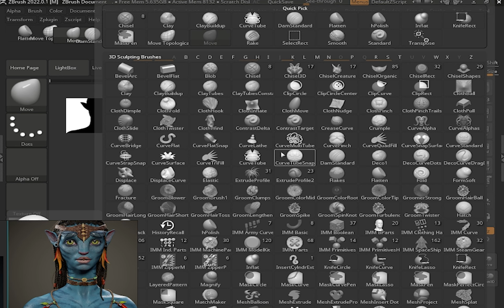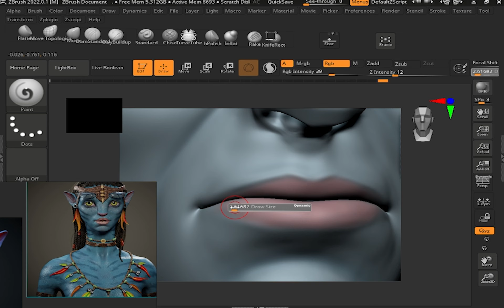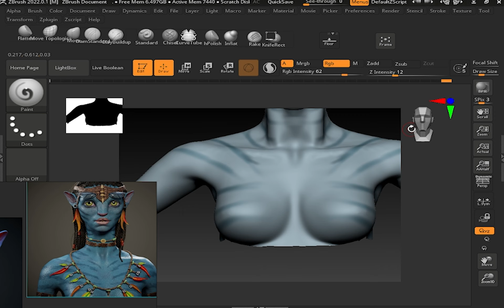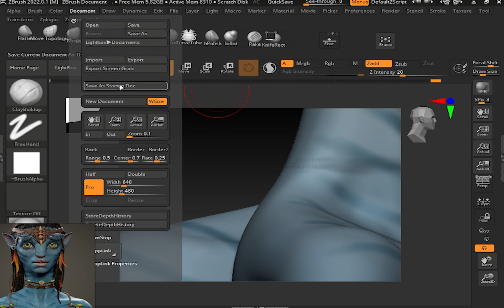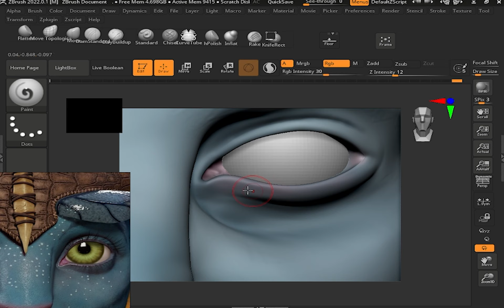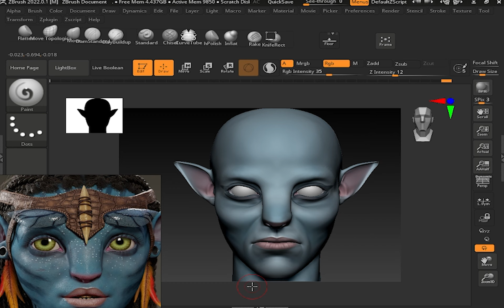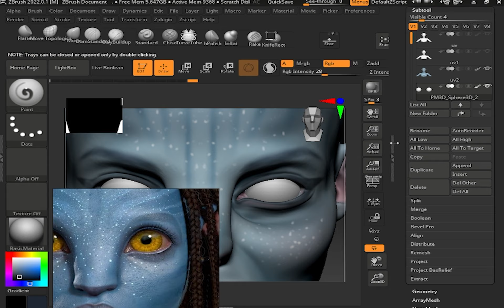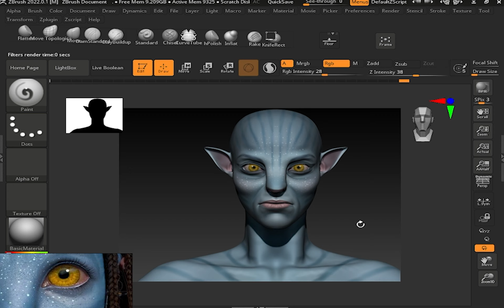Unique ZBrush Painting Techniques for Stunning Textures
In this tutorial, you'll learn:
The essential tools and brushes for ZBrush painting.